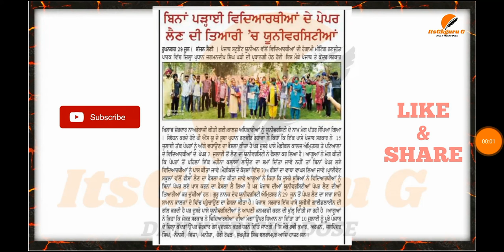ਬਿਨਾਂ ਪੜ੍ਹਾਈ ਵਿਦਿਆਰਥੀਆਂ ਦੇ ਪੇਪਰ ਲੈਣ ਦੀ ਤਿਆਰੀ ਵਿੱਚ ਯੂਨੀਵਰਸਿਟੀਆਂ|pu latest news 2020 || PU exam latest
Pu exam latest update 2020, PU Exam big news 2020,
Punjab university Chandigdh exam 2020,